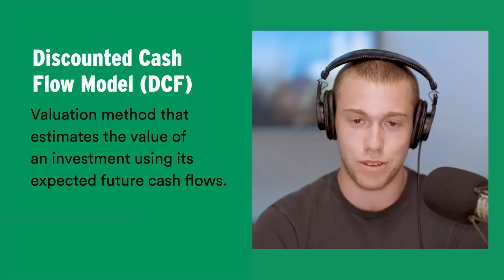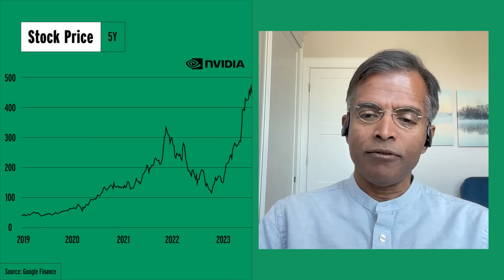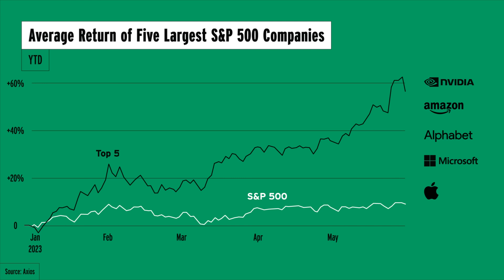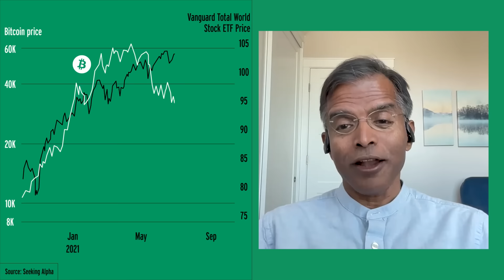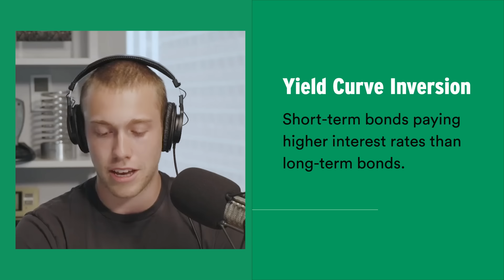NVIDIA’s Valuation and AI’s Negative Sum Game — with Aswath Damodaran | Prof G Markets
On this week's unfiltered video version of Prof G Markets, Scott speaks with Aswath Damodaran, professor of finance at NYU’s Stern School of Business, about his valuation for NVIDIA, tech’s rally this year, the implications of AI when every company has it, and opportunities in the markets right now. Follow Aswath on Twitter, @AswathDamodaran.